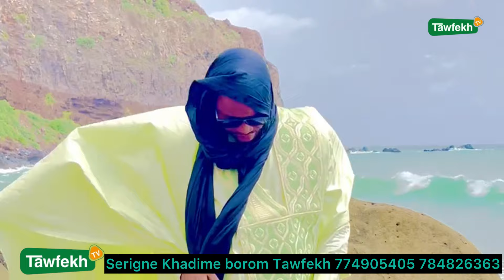Urgent. Le Marabout le plus recherché au Sénégal 🇸🇳 révèle une très grande histoire